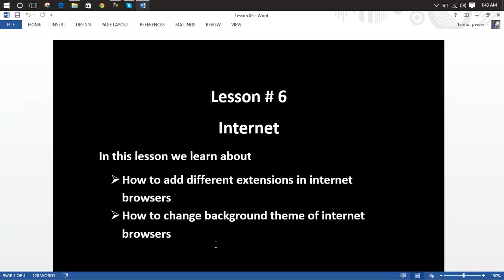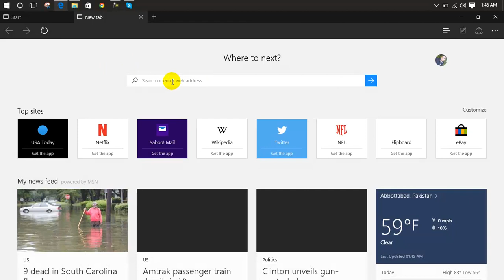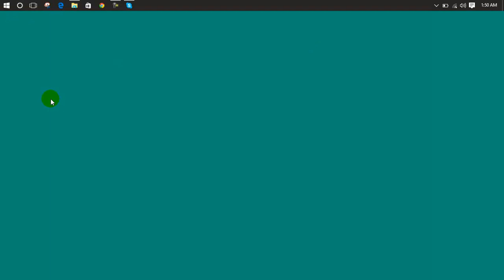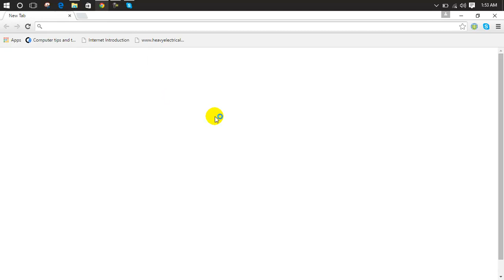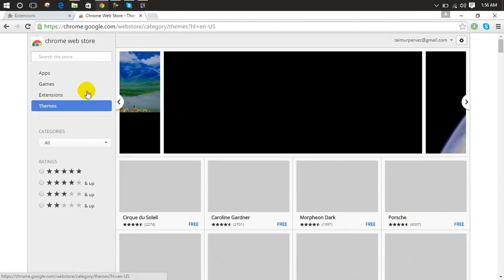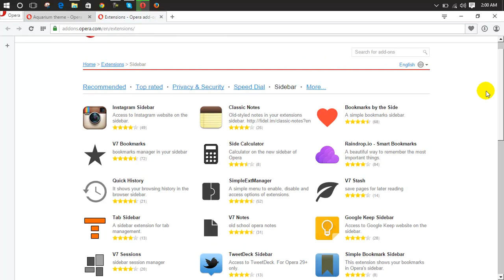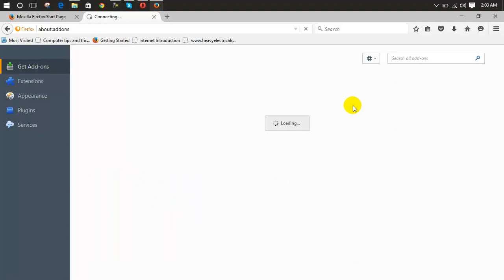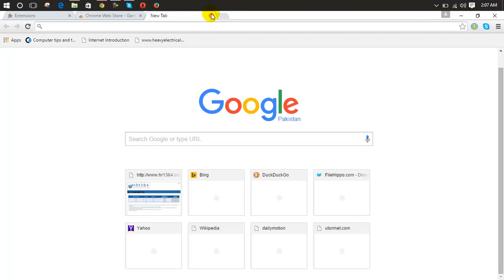introduction to internet,www,web browser,url lesson 06